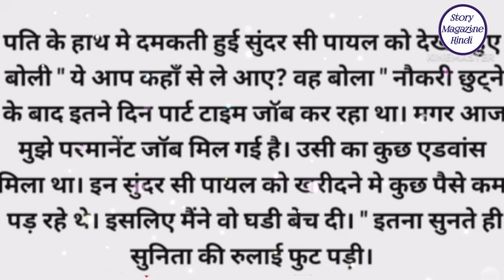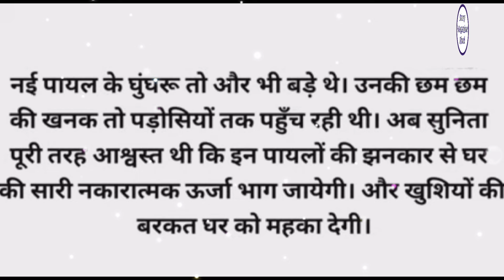Suvichar | New Emotional Story | Emotional Kahani | Motivational Story | Audio Story | Kahaniyan